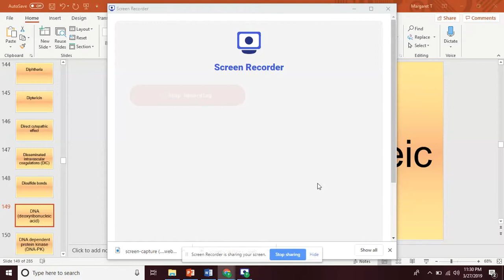DNA - Deoxyribonucleic Acid Pronunciation | How to Say | How to Pronounce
Hello,

One of the keys to communication is pronunciation. Here, I will teach you how to say or how to pronounce the word you want to learn.

Inspecting Immunology